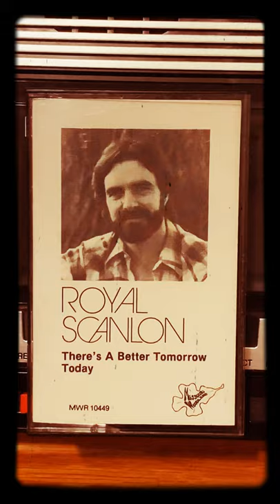ROYAL SCANLON ~ You Are The One • 1983 Rare Demo Tape Cassette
ROYAL SCANLON - There’s a Better Tomorrow Today • 1983 Cassette Tape Demo •
Track Title:  You Are The One

Rare, above par self released 1980’s loner folk with an almost blues / midwest country vibe. Rare

Apologies for the poor iPhone app audio quality.  I have no way of properly digitizing tapes. Couldn’t find this online so felt it was worth the upload